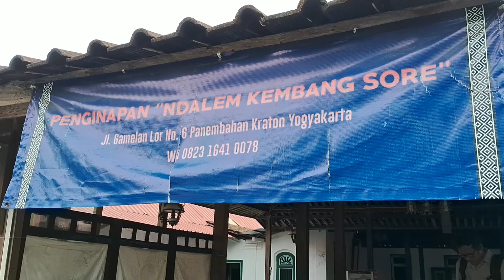Homestay Di Dekat Alun Alun Utara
Assalamualaikum apakabar semua?
Tidak terasa sudah mendekati pertengahan Desember. Bagi yang mau liburan ke Jogja tetap Hati2 dan jaga kesehatan.
Mari langsung saja kita review homestay di dekat malioboro. Rekomendasi penginapan murah di dekat malioboro.